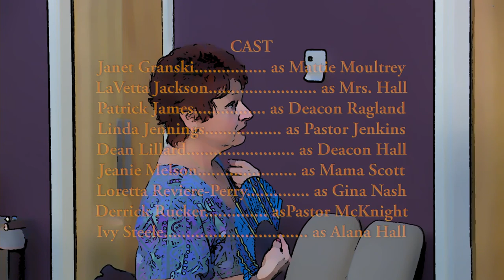NBTT Episode 11 - part 1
The church leadership contemplates the ramifications of Deacon Hall's departure, and also the impending meeting with the new social services director.